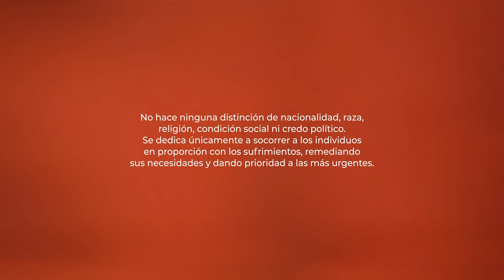IMPARCIALIDAD I Versión en castellano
Imparcialidad. No hace distinción de nacionalidad, raza, religión, condición social, ni credo político. Se dedica, únicamente, a socorrer a los individuos en proporción con los sufrimientos, remediando sus necesidades y dando prioridad a las más urgentes.

El principio de Imparcialidad expresa de forma muy clara nuestra OPINIÓN: el modelo inclusivo de sociedad y la forma justa en que debemos prestar ayuda. Al igual que el principio de humanidad nos inspira y condiciona nuestros actos.

Imparcialidad es protagonista de 'Principios Cruz Roja'. Una campaña, compuesta por siete poemas, que da a conocer de un modo diferente por qué el mayor movimiento humanitario del mundo hace lo que hace. Esta campaña es una reinterpretación los Principios en el siglo XXI en formato poesía, actual y joven. En ella dan vida a nuestros principios inalterables dos jóvenes poetas y siete referentes sociales: Amanda Granda, Pepe Belló, Inés Enciso, Angélica Dass, Therese Jamaa, Luis García-Marquina y Tony Aguilar.

Cruz Roja es Humanidad, Cruz Roja es Imparcialidad y Neutralidad, Independencia, Cáracter Voluntario, Unidad y Universalidad. Y podemos decir que lo somos porque lo hacemos. ¡Eso es Verdad Verdadera!